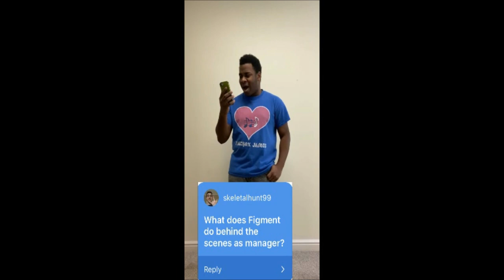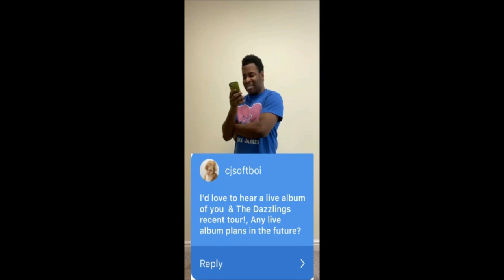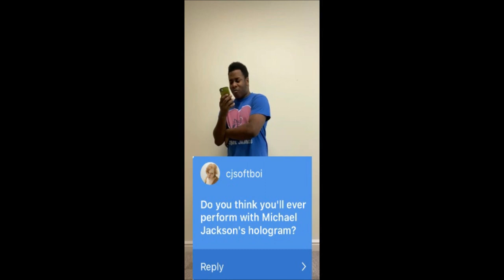Jukebox James Q&A 01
I'm so happy to be back on my channel for the new year. I'm so sorry for the delay and I'm also sorry that I forgot one question from CL9 and thesportsfan5. To answer your question, I don't know what my plans are for this year. Let's just hope that they're good

*FAN ART INFO*
You like my content? if you do, send me some fan art and use the hashtag jukeboxjamesfanart in hopes that your creation will be featured in my next video.

*SOCIAL MEDIA*
Facebook - Jukebox James - Friendship Is Magic

"My Little Pony: Friendship Is Magic" and "Equestria Girls" is owned by Hasbro and Lauren Faust

MLP Original Character Jukebox James owned and created by Jason Pleasant